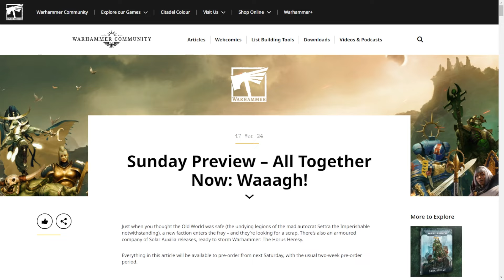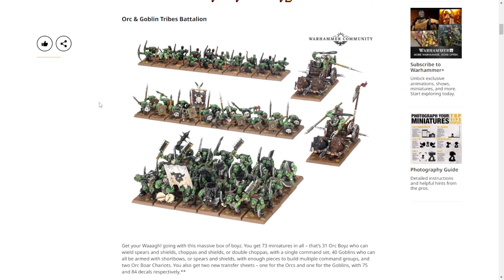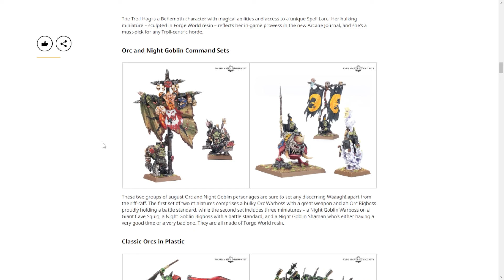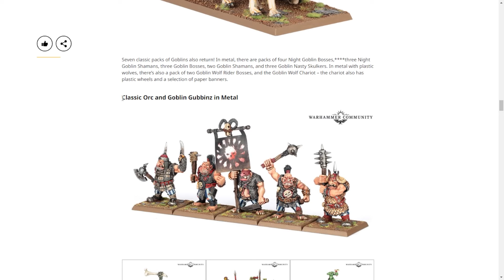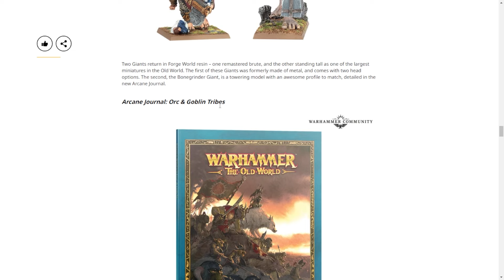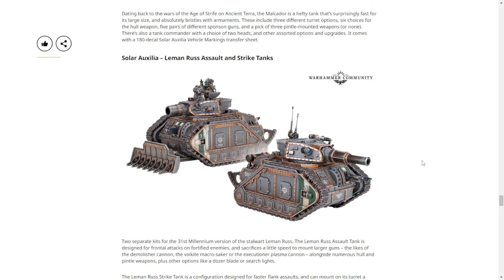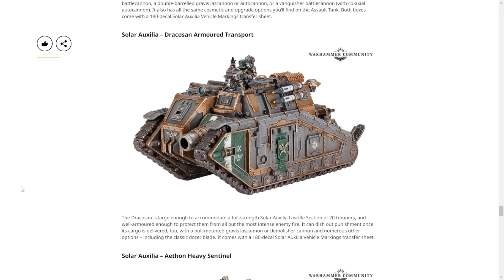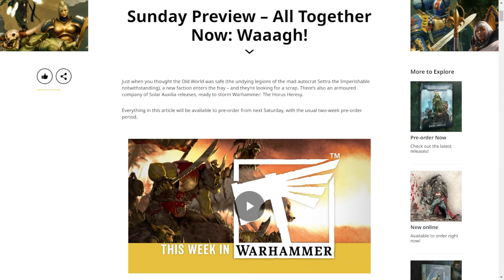Old World Orcs and Solar Auxilia Tanks (in PLASTIC!) - Sunday Rundown 3/17/24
You expected a quiet Sunday before Adepticon, but Games Workshop had other plans...

This week brings us the previews of all of the returning Orc and Goblin Tribes content for Warhammer: the Old World, including a brand new Big Boss and a horde of returning models in plastic, resin, and metal. On the 30k side of the universe we get the full release of the Horus Heresy Solar Auxilia models in plastic! This includes the contents of the previous army box - the Leman Russ, Dracosan Armored Transport, Aethon Heavy Sentinel, and the three infantry sections - but also the brand new plastic Malcador Heavy Tank.

Chapters:
00:00 Introduction
00:51 Orc & Goblin Tribes Battalion
01:52 Black Orc Bigboss
02:33 Orc Warboss on Wyvern
03:35 Troll Hag
04:27 Orc and Night Goblin Command Sets
05:00 Classic Orcs in Plastic
05:15 Classic Orcs in Metal
05:29 Classic Goblins in Plastic and Metal
06:30 Classic Orc and Goblin Gubbinz in Metal
07:31 Giant and Bonegrinder Giant
08:07 Arcane Journal: Orc & Goblin Tribes
08:32 Orc & Goblin Tribes Dice and Cards
08:53 The Battle for Beta Garmon
09:18 Solar Auxilia – Infantry Sections
09:51 Solar Auxilia – Malcador Heavy Tank
10:42 Solar Auxilia – Leman Russ Assault and Strike Tanks
11:53 Solar Auxilia – Dracosan Armoured Transport
12:14 Solar Auxilia – Aethon Heavy Sentinel
13:05 The Horus Heresy Transfer Sheets
13:16 Outro